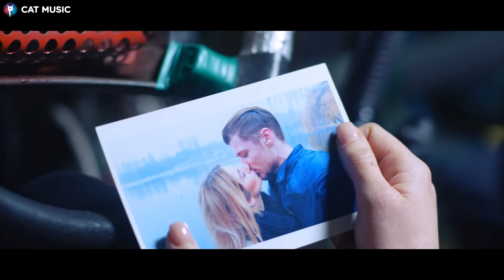Lidia Buble - Inima nu stie (Official Video)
Lidia Buble - Inima nu stie (Official Video) by Cat Music

Muzica si Text: Adrian Sina
Orchestratie: Orosz Pal Jozsef
Mix & Master: Premium Artist Studio, Dan Georgescu